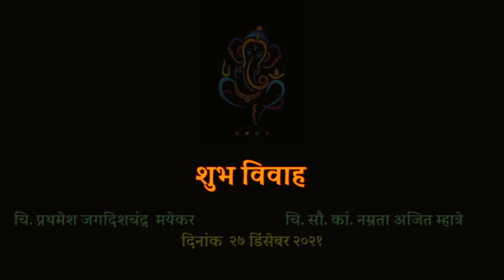प्रथमेश नम्रता शुभविवाह दिनांक २७ डिंसेबर २०२१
मयेकर व म्हात्रे परिवार